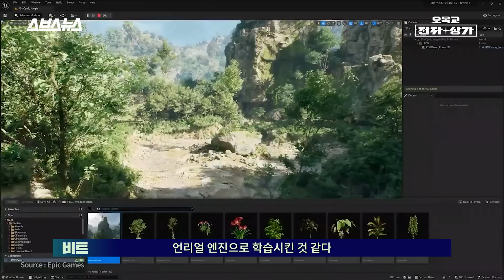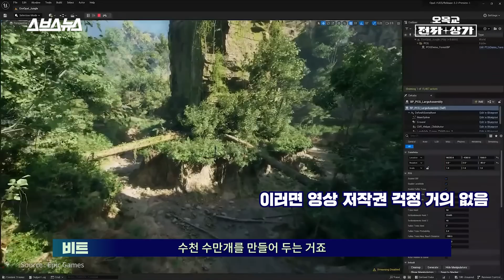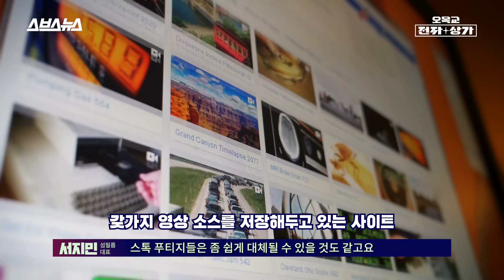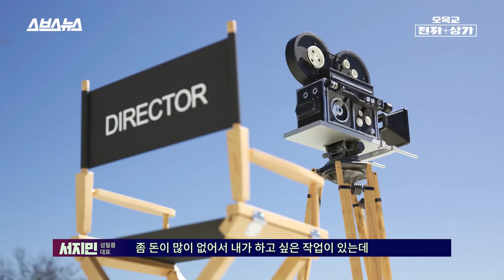"안 망하려면 이렇게.." 영상업계 현직자가 말하는 영상 제작 AI Sora 2편 / 오목교 전자상가 EP.184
OpenAI의 새로운 영상 생성 인공지능 'Sora AI에 충격받은 사람들이 늘어나고 있습니다. 이 AI는 과거와 달리 현업에서 바로 사용할 수 있는 수준의 높은 완성도를 자랑하는데요, 실제 촬영으로 오해할 수 있을 정도로 현실적인 비디오 소스부터, 수백만원이 들어가는 대규모 프로덕션 영상까지 제작 가능할 정도입니다. 이와 관련하여, '오목교 전자상가'에서는 다큐멘터리를 제작 중인 영상업계 현직자를 만나 Sora AI의 놀라운 완성도와 영상업계의 미래에 대한 이야기를 들어보았습니다. 과연 영상업계가 이대로 종말을 맞이하게 될까요? 영상을 통해 확인해보세요!